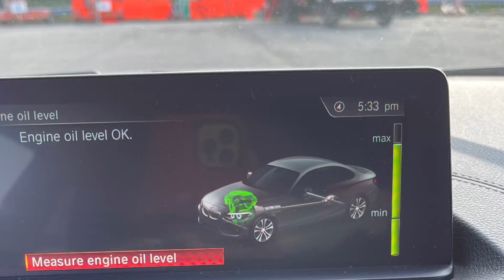BMW M2 gets maintenance and more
Crank seal…. Belt tensioner … idler pulley … new belt …H&R lowering springs ..wheel spacers .. spark plugs …. Fresh oil change .. new oil Billet cap … Start button